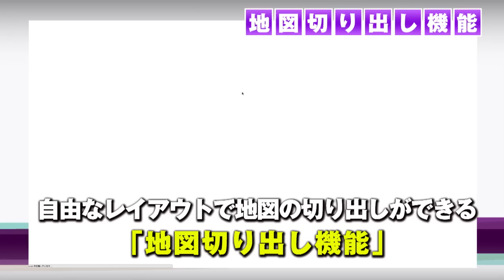業務の効率化を支援する『ZENRIN GISパッケージ 建設』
住宅地図や用途地域など、建設業務に必要な土地コンテンツをワンストップで閲覧できる、建設業者様向け地図アプリケーション。
地図を切り抜いて申請書類などに添付することができ、日々の業務効率の向上を実現します。